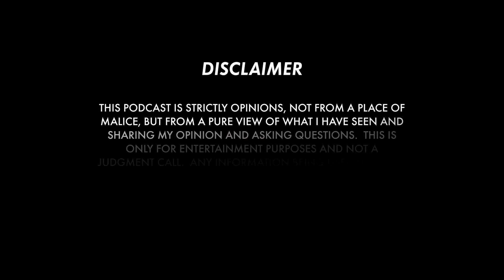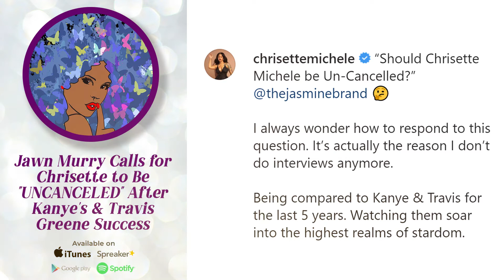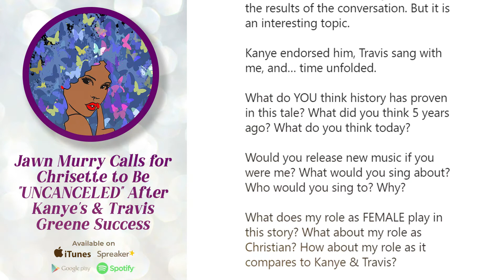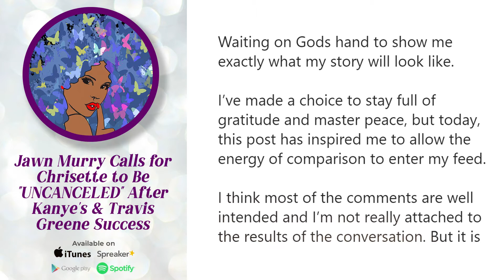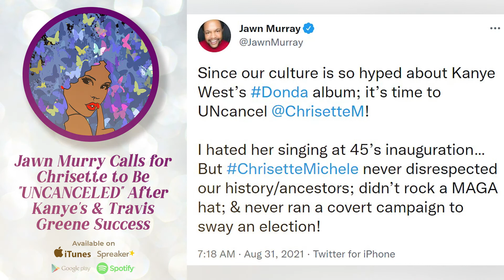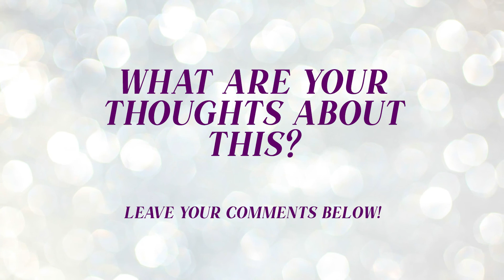Jawn Murray Calls for Chrisette to Be "UNCANCELED" After Kanye's & Travis Greene Success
I wanted to talk about Chrisette Michelle as Jawn Murray has stood up for her to be uncancelled after the constant success of Kanye and even Travis Greene that Chrisette performed with at 45's inauguration, was she treated too harshly just because of a job she took versus a stance she stood for?

Thanks for joining me for this Podversation(TM) on the Being Beautifully Honest channel!